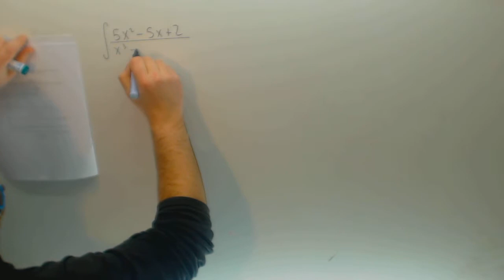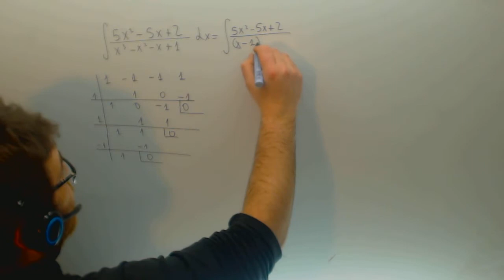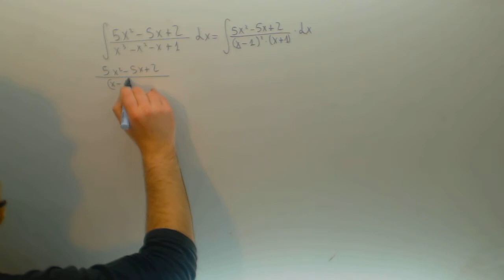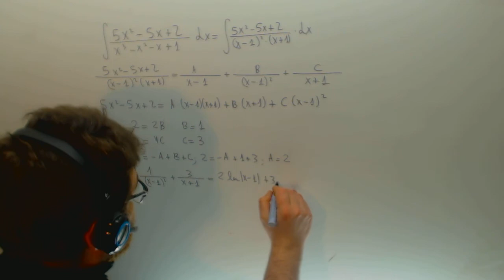Integral racional con raiz doble Matematicas Ingenieria maritima Academia Usero Estepona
Integral racional con raiz doble Matematicas Ingenieria maritima Suscríbete a nuestro canal en Youtube para ayudarnos a seguir creciendo Academia Usero en Estepona, el centro de formación con más vídeos en Internet del Mundo presenta